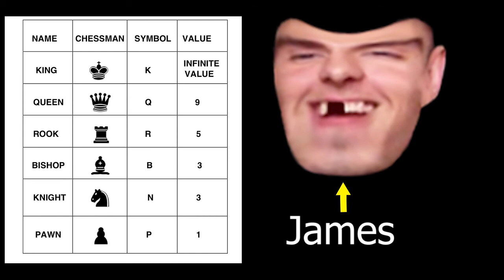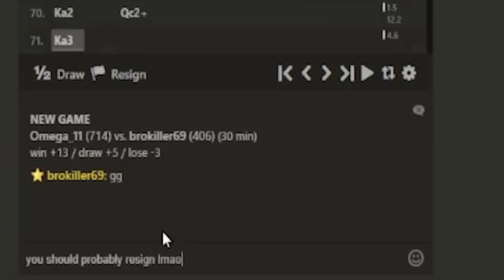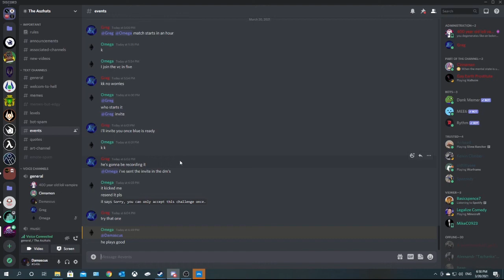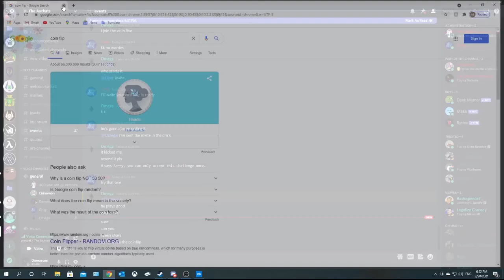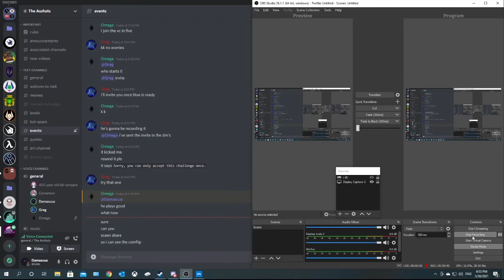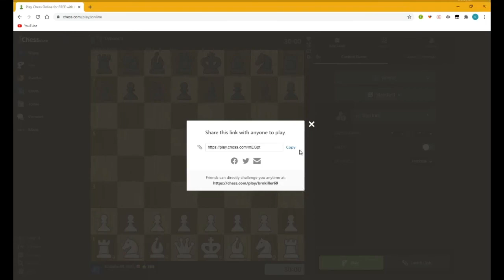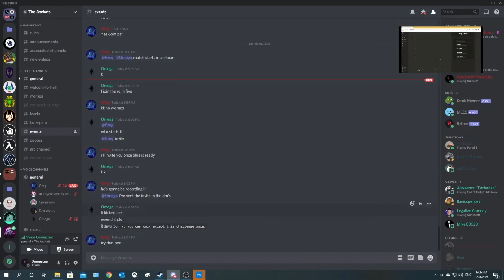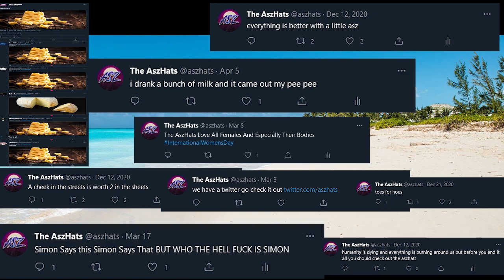The 2021 AszHats Chess Tournament: (Omega Vs Sam)